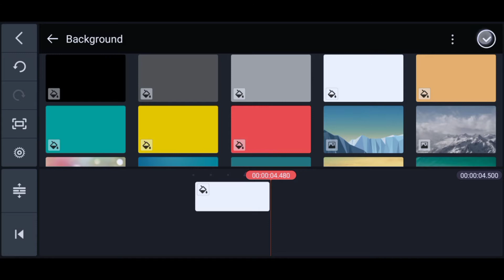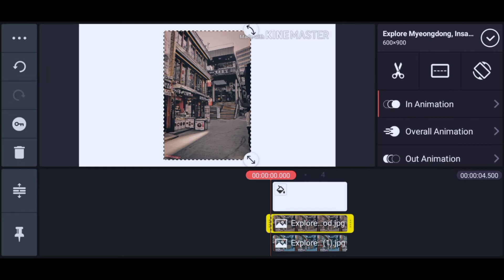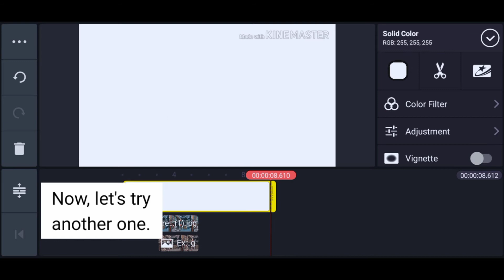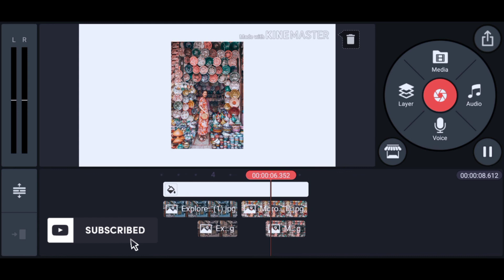HOW TO MAKE BEFORE AND AFTER EFFECT ON KINEMASTER 2020 | EASY AND LEGAL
Here's how you easily create a before and after effect using KineMaster.

• Video Editor: VLLO, KINEMASTER
• App used for preset: Adobe Lightroom
• Thumbnail editor: Phonto, Add Text